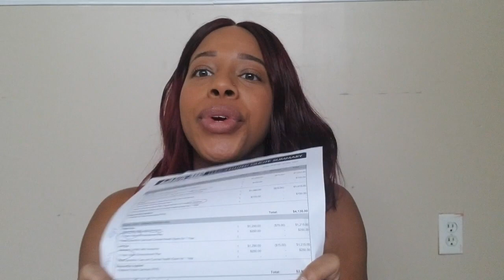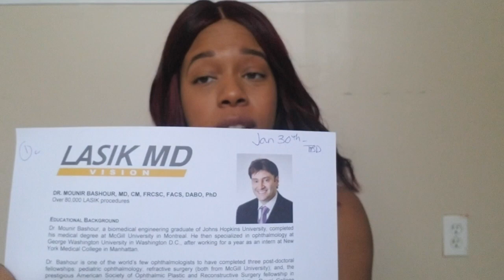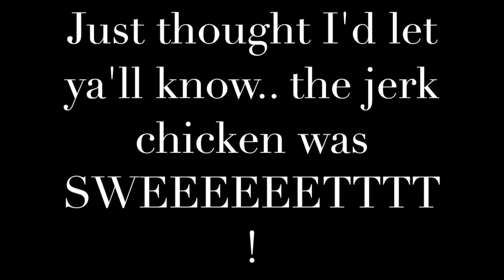MY EXPERIENCE WITH LASIK EYE SURGERY + 1 YEAR UPDATE